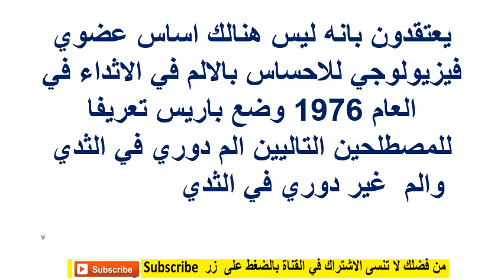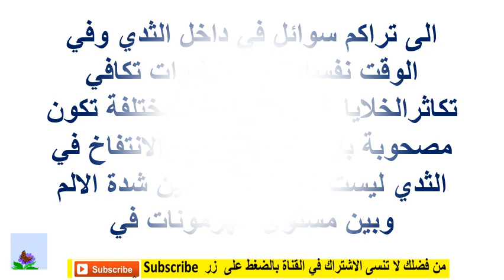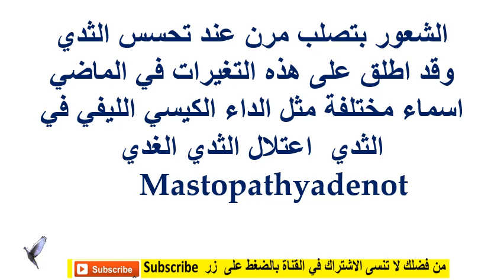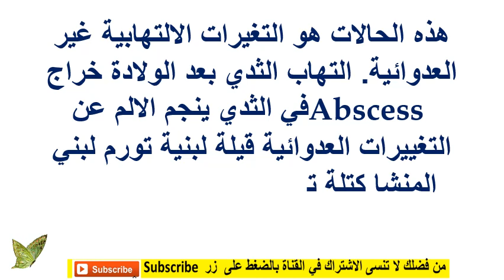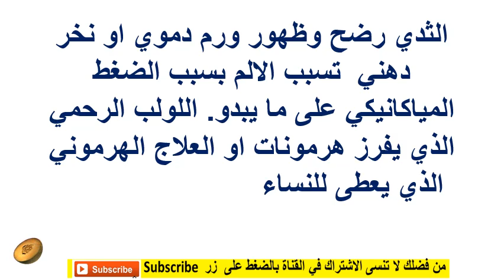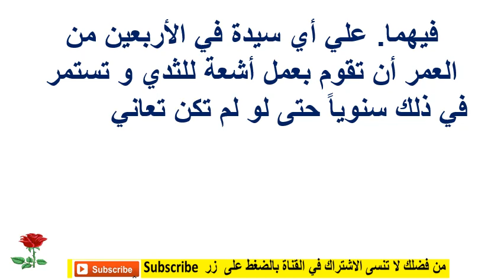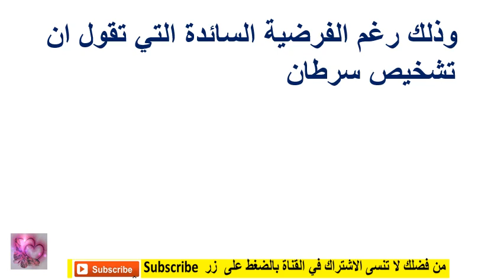ماسبب الوخز في الثدي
.ماسبب الوخز في الثدي الوخز في الثدي
إن الألم الحاد في صدرك يمكن أن يكون مزعجاً جدا. فعندما تتطور أنسجة الثدي شعوراً بالحرق، أو الوخز أو الطعن أو إطلاق النار إن الألم الناتج عن الانقباض الحادث على حين غرة يعد مزعجاً جداً  ومع تكراره يبدأ القلق يدخل إلى نفسك و هذا النوع من ألم الثدي لا يأتي ويذهب مع دورة الطمث الخاصة بك ويصيب عادة واحداً من الثديين لأن هذا الألم الحاد هو حادث بقرب قلبك يجعلك تفكرين بأن الأمر مرتبط بحدوث أزمة قلبية إلا أن هذا الأمر قد يكون بعيداً كل البعد عن الأزمات القلبية.
لقد تم بحث ظاهرة الالم في الثدي منذ القرن التاسع عشر. وقد قسم الطبيب كوبر النساء اللواتي يشعرن بالام في الثدي الى مجموعتين الاولى النساء اللواتي تشعرن بالم في الثدي دون وجود كتلة محسوسة والثانية النساء اللواتي تشعرن بالم في الثدي ويمكن خلال الفحص ملاحظة تحسس كتلة في الثدي وخلص الدكتور كوبر في بحثه الى ان النساء اللواتي تشعرن بالم في الثدي دون وجود كتلة محسوسة هن نساء عاطفيات وعصبيات وقال باحث فرنسي اخر ان الالم في الثدي هو من نتاج مخيلة المراة ووصف اولئك النساء بانهن نساء خجولات في تلك الفترة معظم الذين عملوا في طب الاث

اذا اعحبك الفيديو يمكنك دعمنا عبر هذا الموقع

شاهد ايضا :
قناة المتفوقين